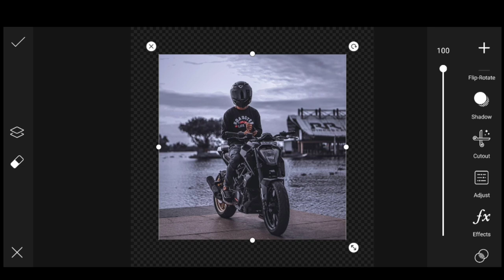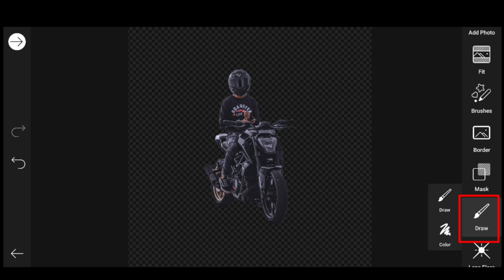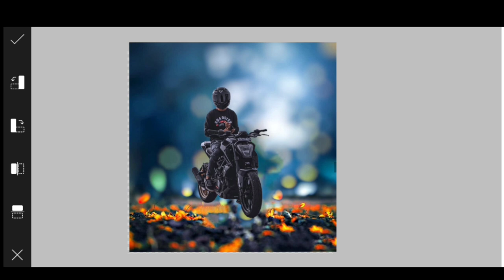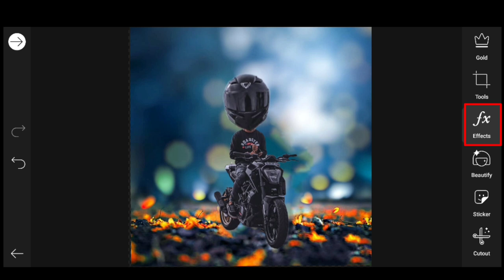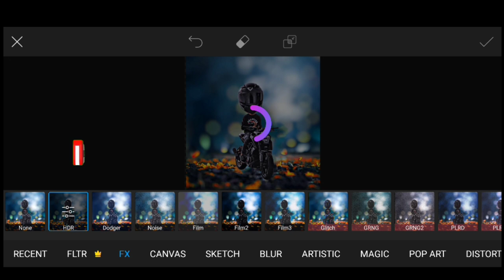Picsart Moto Miniature | How To Make Moto Miniature Using PicsArt | Bike caricature Editing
In this video, I will show How To Make Moto Miniature in Mobile Using PicsArt app.

vector Art Editing App
Vector art step by step
Vector Art Mobail Tutorial
Vector portrait image
remove bg
PicsArt 2020
PicsArt tricks
cb editing
color editing
PicsArt tutorial
caricature
moto
 motocyle
 bike
editing